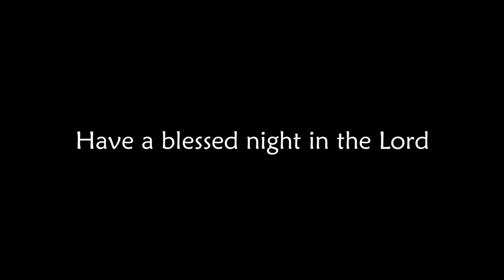So-Mlc Evening Message And Devotion -1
Today's Message is Tonight's Devotion